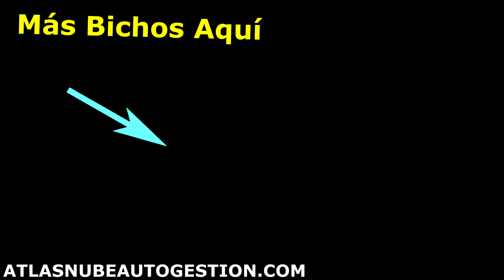¿Qué Especie de Avispa es esta? ¿Qué BICHO es Este? Anteligencia irtificial y avispas velutinas